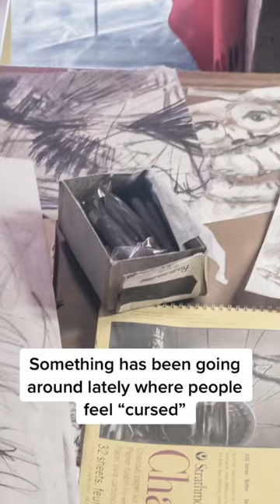Have you ever seen a smile like this? Get tickets for SmileMovie - In theatres September 30.